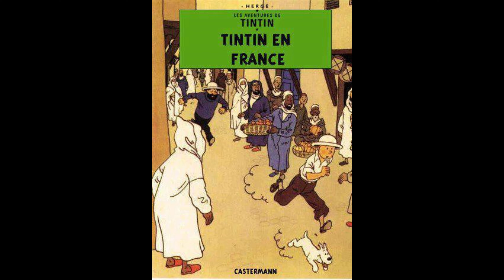Arrête ton char Ben-Hur ! 🏎️ (ROCKET MOVIE OUTPLAYED)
Nul ne perd ses vers car chacun à son ver à soi 🐉